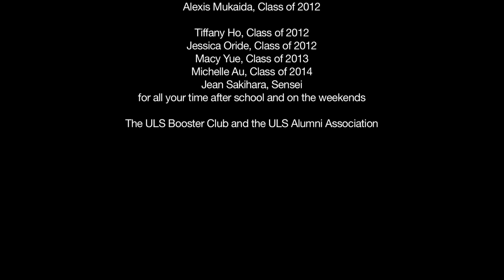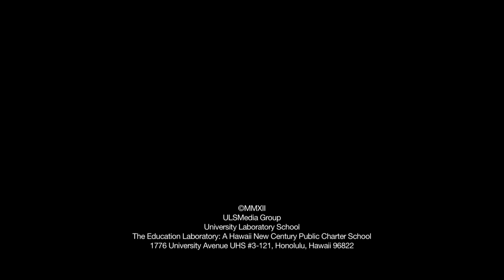Kimono (ulsmedia)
A ULSMedia Group film about the Kimono Culture class at the University Laboratory School.

Featuring Jessica Oride, Tiffany Ho, Macy Yue and Michelle Au.

Assistant Producer: Kadi Lee
Narration: Alexis Mukaida
Written by: Stephanie Yip, Chris Zorn & Alexis Mukaida
Editing: Shuhei Aoki
Directed by: Stephanie Yip and Chris Zorn

Cameras: Marcus Au, Ka'eo Keawe, Stephanie Yip, Chris Zorn
Lighting and Design: Shuhei Aoki

Music: "Falling Blossoms", "Playful Wind" & "Entering" by Chris Zorn